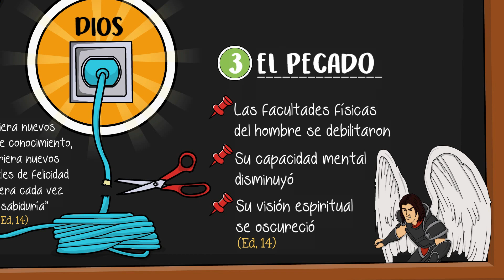Ventana a la Educación Adventista | Capítulo 1 | La educación en el jardín del Edén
Ventana a la Educación Adventista
Capítulo 1 | La educación en el jardín del Edén
1a Temporada

Dios creó el cerebro humano para que *conectado* a la fuente de la sabiduría adquiriera nuevos tesoros de conocimiento. El pecado *interrumpió esa conexión*, pero el propósito de la verdadera educación es *reconectarnos* a esa fuente. *¡Abramos la VENTANA A LA EDUCACIÓN y aprendamos en la escuela de Cristo!*